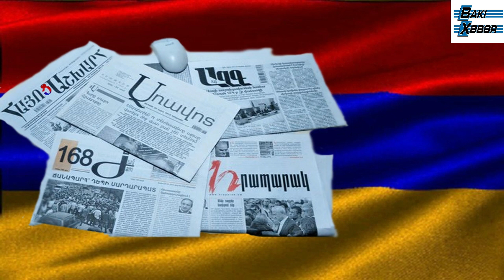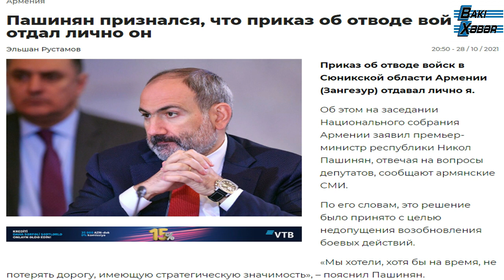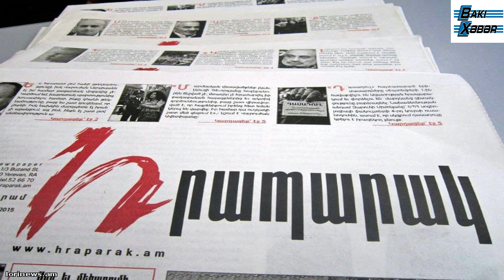Qarabağ məsələsi Ermənistan gündəliyindən çıxarılır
Baki-Xeber TV - ABUNƏ OLmaq üçün buraya vurun